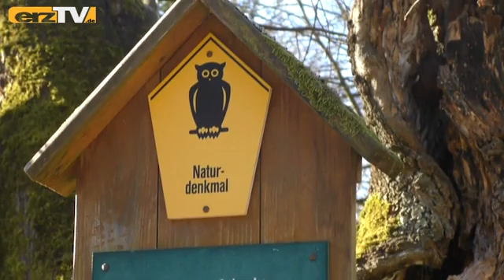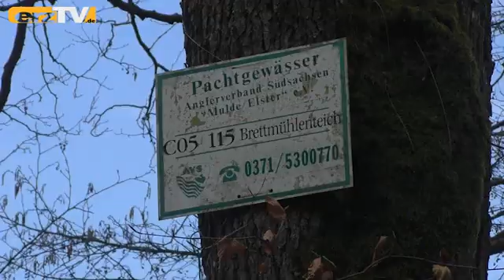Von Winterlinde bis Angelgewässer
ZWÖNITZ: Ist diese Winterlinde das älteste Naturdenkmal im Altlandkreis Stollberg? Allem Anschein nach ist das so! Der alte Baum steht seit 437 Jahren ganz in der Nähe der Gaststätte "Jägerhaus" in Niederzwönitz. Die Winterlinde wurde im Jahr 1583 zu Ehren des 100. Geburtstages von Theologieprofessor und Reformator Martin Luther gepflanzt.
Viel Gutes und auch Schlechtes hat das Holzgewächs in seinem Leben gesehen. Einst befand sich eine Galerie in den stark verzweigten Ästen. Hier spielen Musikanten zum Tanz auf und wurde das Brettmühlenfest gefeiert. Am 12. Mai 1939 wurde die Luther-Linde unter Naturschutz gestellt.